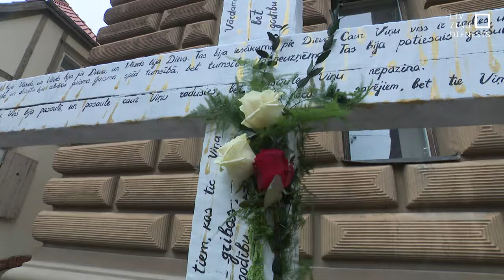"Ierakumos neticīgo nav." Krustaceļš Vecrīgā pulcē ticīgos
Ekumeniskajā Krustaceļā, kas 29. martā, Lielajā piektdienā, tradicionāli notika Vecrīgā, līdz ar dažādu konfesiju ticīgajiem devās Latvijā dislocēto sabiedroto spēku karavīri. Tuvējais karš Ukrainā rada spriedzi daudzos arī Latvijā. Tādēļ šodien tika lūgts arī par drīzām kara beigām un Ukrainas uzvaru.